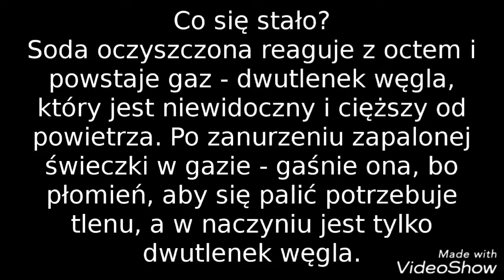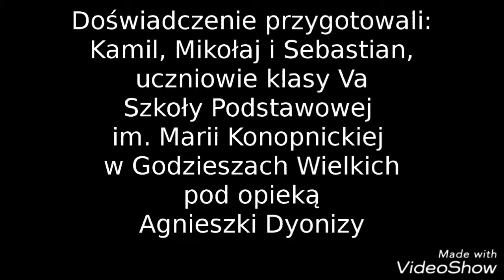Magiczny eksperyment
Niewidzialny gaz i jego ciekawe właściwości.